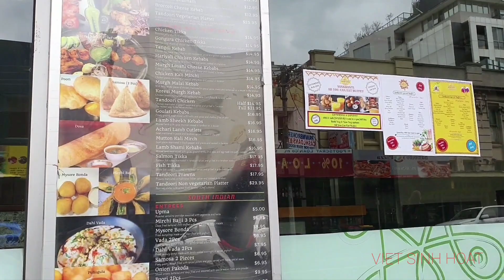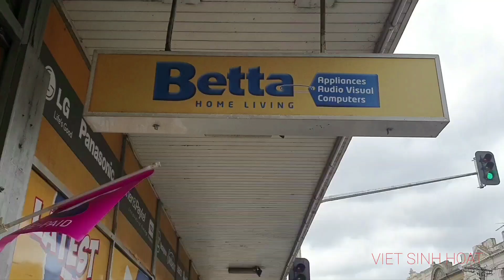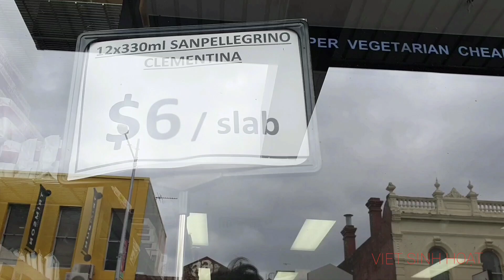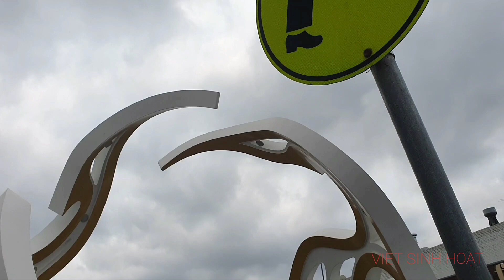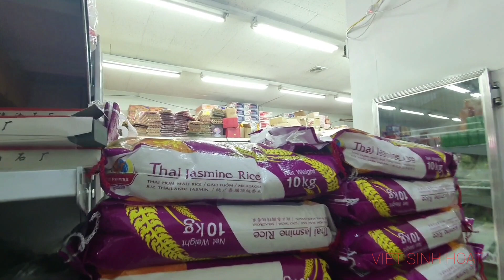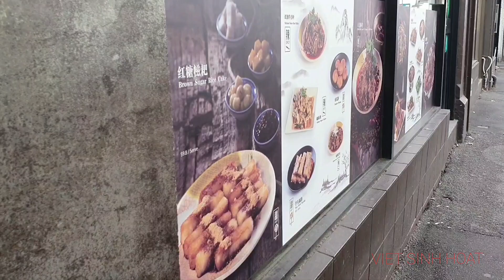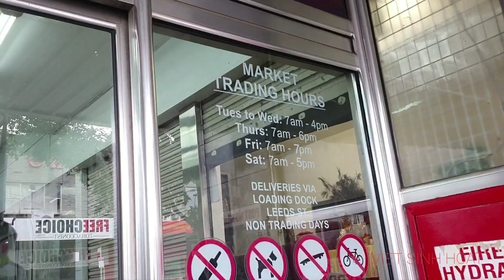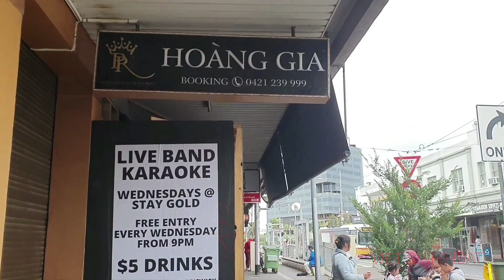úc châu, Khu Chợ Footscray Người Việt Tại Úc Châu - Melbourne.Vic P2/2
Người Việt nam tại Footscray (Melbourne) Vic Úc Châu, các tiệm làm ăn như sao ? Xin mời các bạn xem.